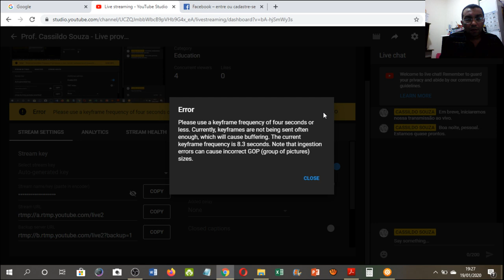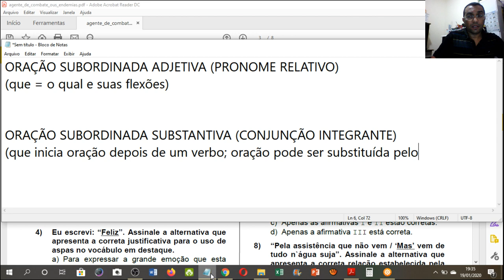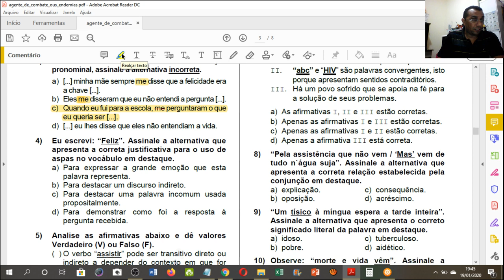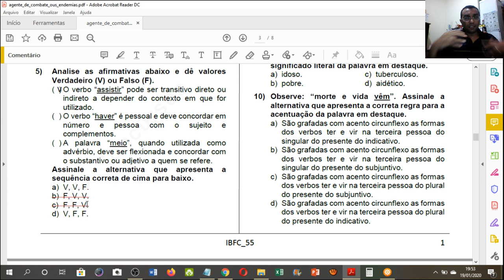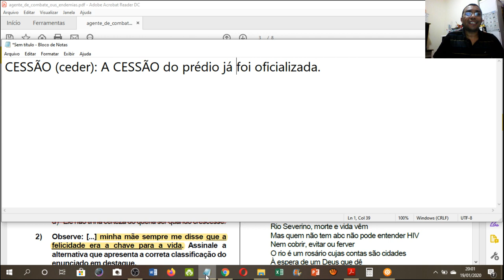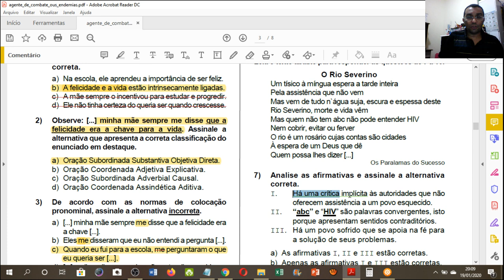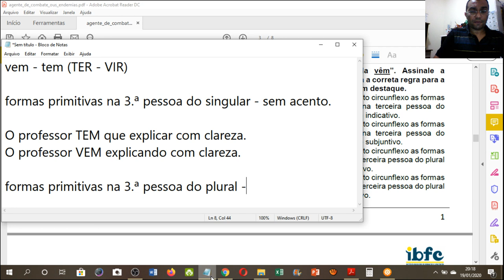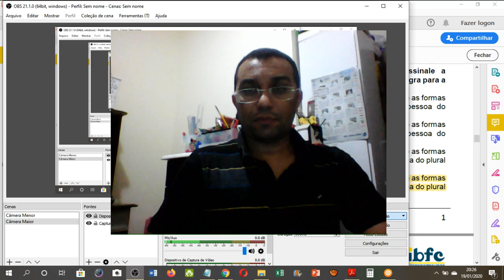Prof. Cassildo Souza - Live prova IBFC (médio) - Língua Portuguesa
Professor Cassildo Souza resolve prova de nível médio do IBFC, em preparação aos concursos da Prefeitura Municipal de São Gonçalo/RN e EBSERH 2020. É a terceira transmissão ao vivo em preparação a esses concursos.